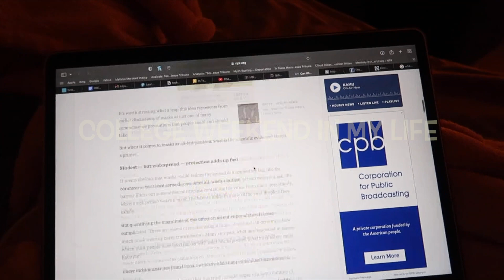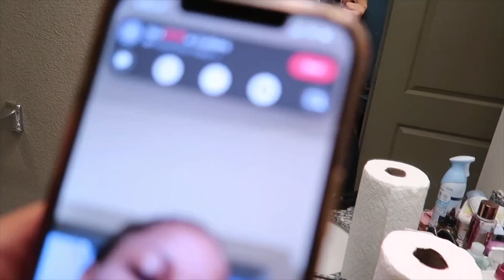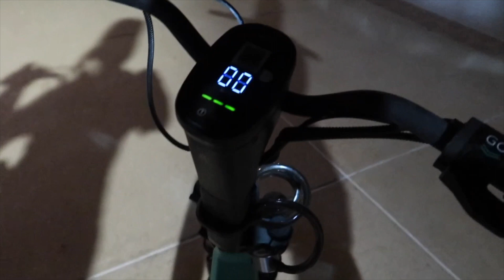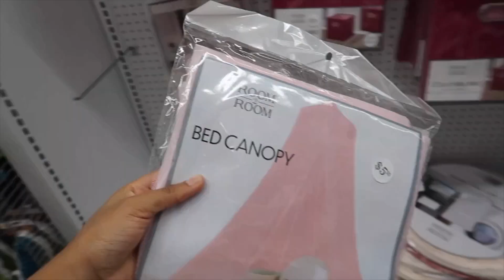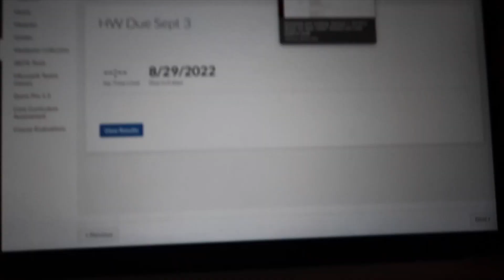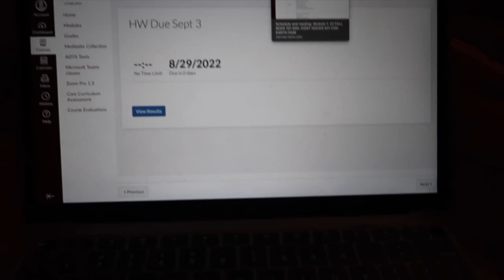Realistic College Weekend in My life| homework, redecorating my room, and procrastinating...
Nigerian college student. College Vlog. Black girl college Vlog. Lagos, Nigeria. Houston, Texas. Texas A&M University. Day in the life at Texas A&M University. College day in the life. Realistic college Vlog.